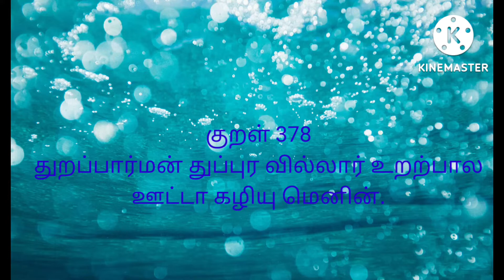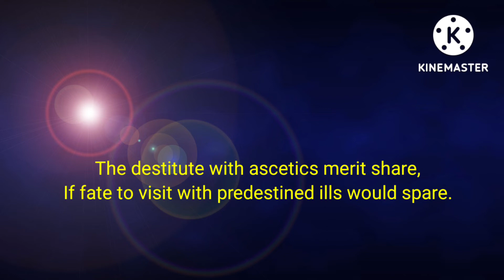குறள் 378, oozh/fate, விளக்கம், English translation too👌👍@swarnathebeliever5881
kural 378 விளக்கம் மற்றும் சிறப்பு 👌👍